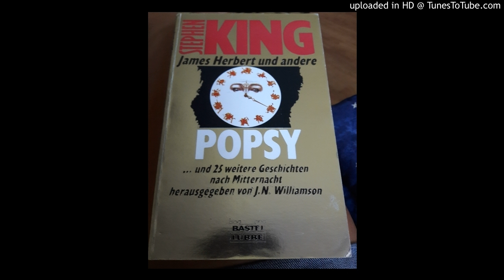David B. Silva - Eisskulpturen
Kurzgeschichte von David B. Silva